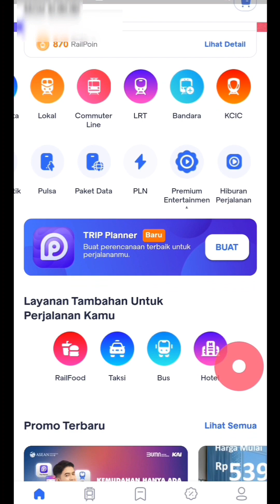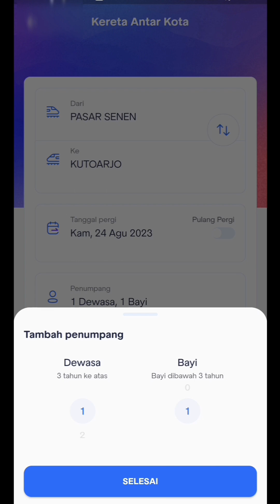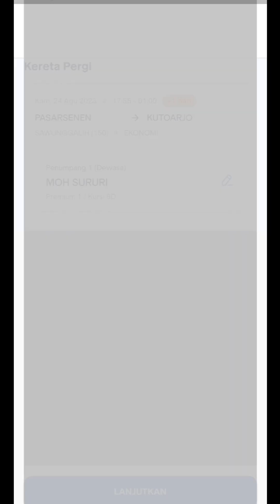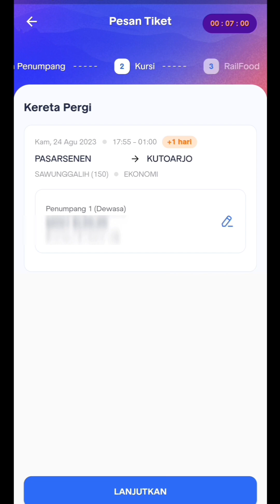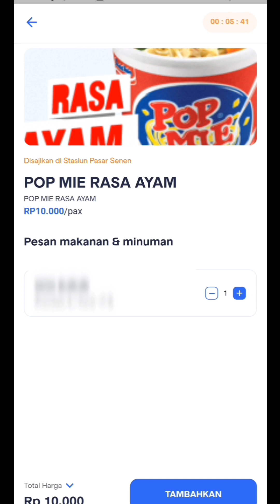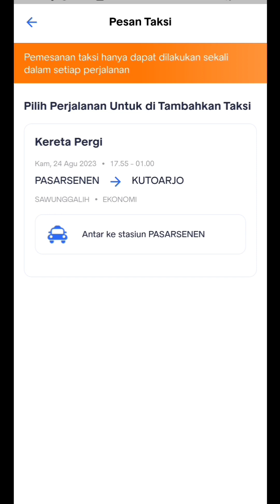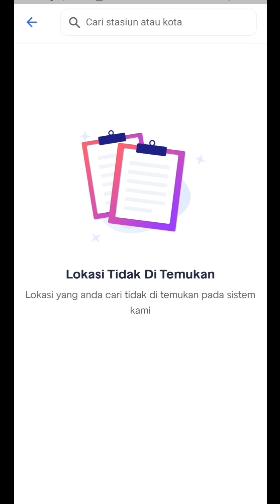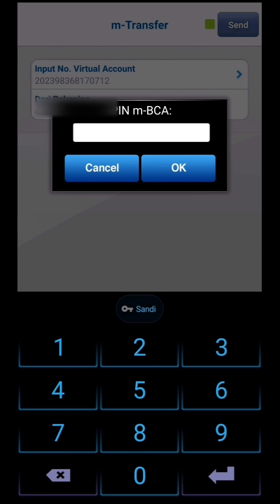Cara Pesan Tiket Kereta Api di Acses by KAI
KAI Access resmi berubah nama menjadi Access by KAI setelah adanya peluncuran oleh PT Kereta Api Indonesia pada 7 Juli 2023 di Stasiun Gambir, Jakarta Pusat.

Access by KAI adalah aplikasi pemesanan tiket kereta api yang dikembangkan dan diterbitkan oleh PT Kereta Api Indonesia sebagai KAI Access sejak 2014.

Fitur Baru Access by KAI

Ada beberapa keunggulan Aplikasi Access by KAI yang menggantikan KAI Access.

Aplikasi baru ini menampilkan antarmuka pengguna (user interface/UI) yang lebih menarik secara visual.

Access by KAI menampilkan desain yang lebih agile, youthful dan energic, serta lebih menyimplifikasi proses pemesanan.

Selain itu, Access by KAI juga menghadirkan beberapa fitur baru yang dapat digunakan oleh pelanggan, seperti:

- Implementasi lokasi secara langsung
- Perencanaan perjalanan
- Penambahan keuntungan program loyalitas
- Layanan tambahan untuk perjalanan RailFood, Taksi, Bus, Hotel